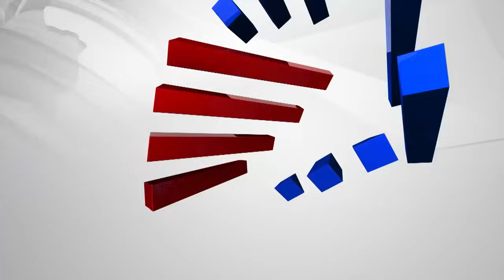ಇಸ್ರೇಲ್ ನಲ್ಲಿ ಕಂಡ ರಣಭೀಕರ ದೃಶ್ಯಗಳು ... | Ajit Hanamakkanavar | Kannada News | Suvarna News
ಇಸ್ರೇಲ್ ಹಮಾಸ್ ಯುದ್ಧ ಭೂಮಿಯ ಅನುಭವ ಹಂಚಿಕೊಂಡ ಅಜಿತ್ |  Ajit Hanamakkanavar | Kannada News | Suvarna News